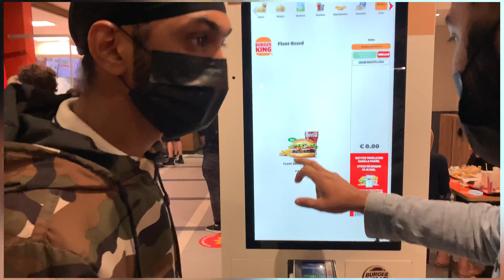VLOG 18 || CHILL WITH BROTHER’S || PUNJABIVLOG BELGIUM INDIA PLS SUBSCRIBE CHANNEL